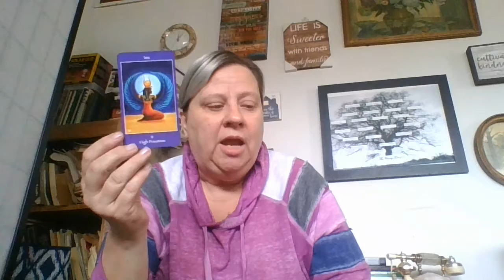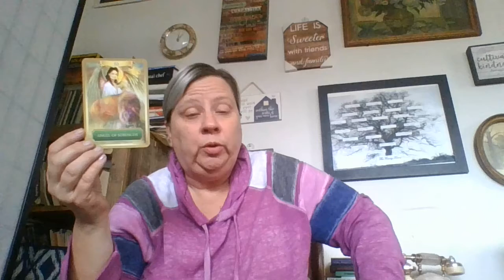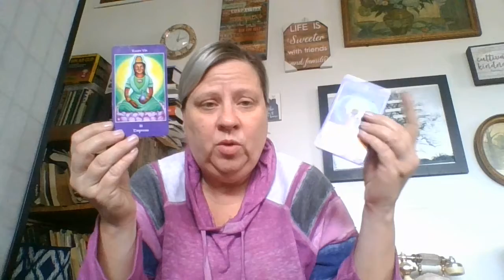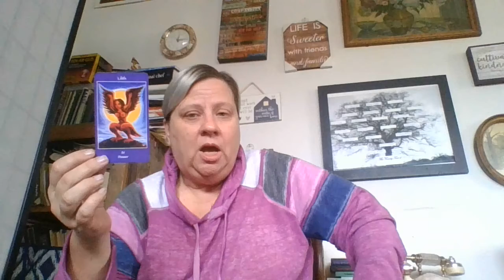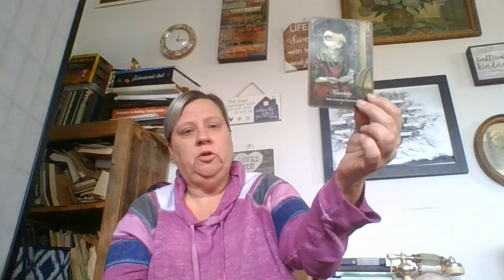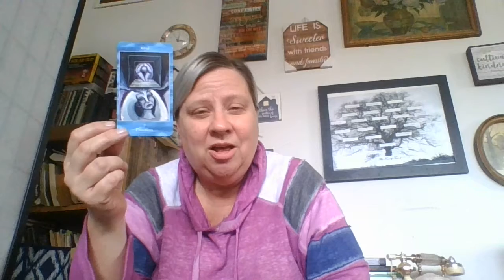Virgo: You Are on the Right Path! Stop Second Guessing!